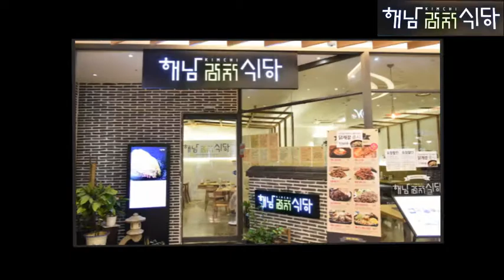구로디지털단지맛집 해남식당 계란찜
계란찜 소개 영상입니다.
구로디지털단지 맛집 해남식당 메뉴입니다